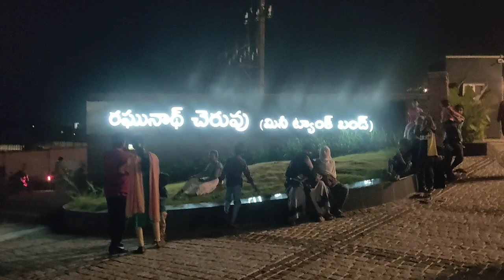Nizamabad Mini Tank Bund Vlog | Raghunatha cheruvu | sai vlogs